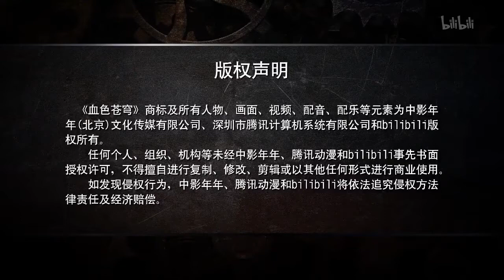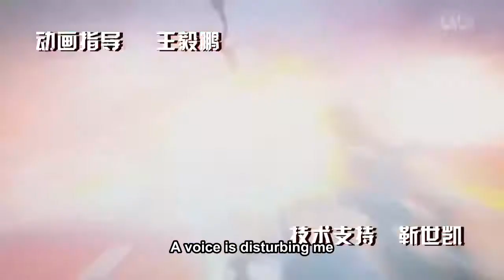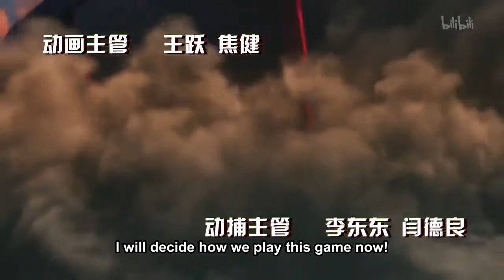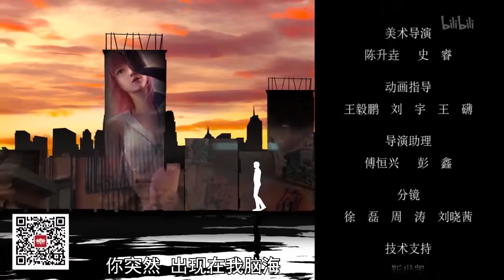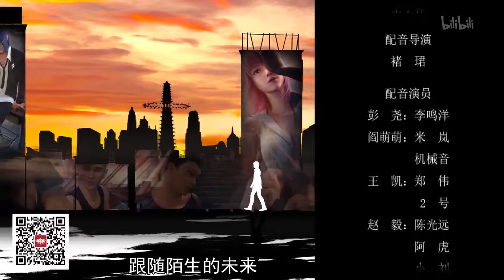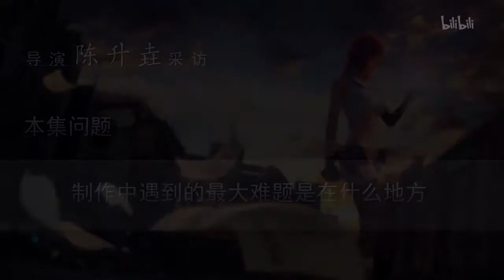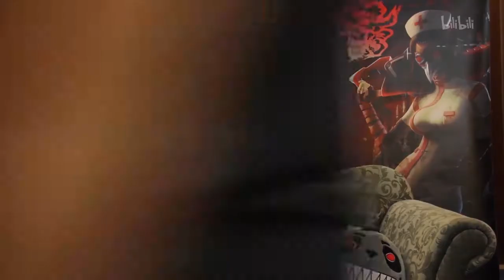Xue Se Cang Qiong (Bloody Code) - 04 [ HD | Eng-Sub ]